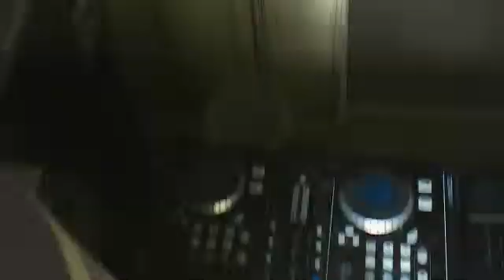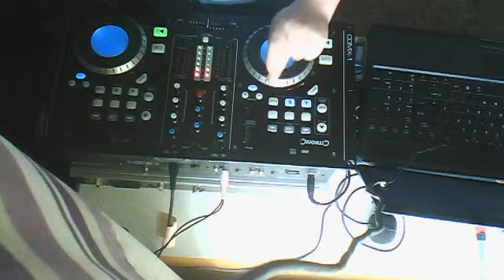vlog and a dj mix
kieran williams's Webcam Video from 30 April 2012 08:47 (PDT)